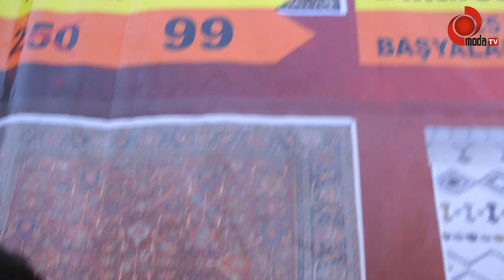Ordu'da Yok Ünye'de Var, İlk Gelen 50 Kişiye Hediye!!!!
Bu Mağaza;, Bu fiyatlar Ordu’da Yok….